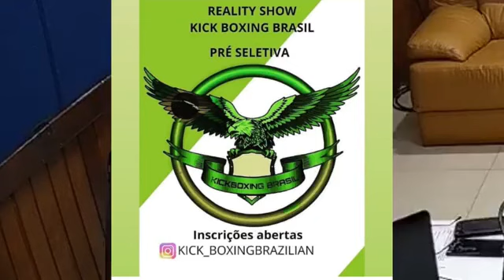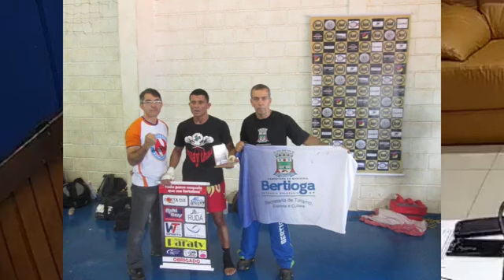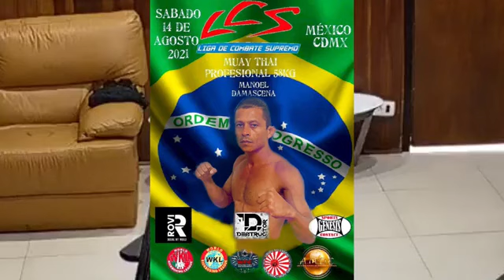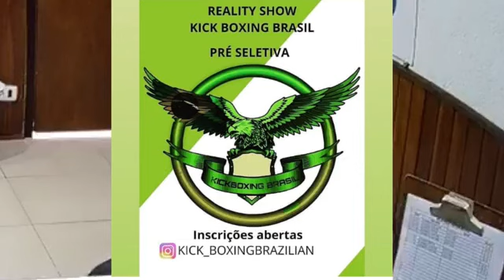SALA DE IMPRENSA - MANOEL DAMASCENA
Programa de entrevista apresentado pelo jornalista Sérgio Magri.
Manoel Damascena  Bonfim – Alan Du Bugre – lutador e Osorio Oliveira – Mestre de Muay Thai.
Pauta: Expectativa para o evento internacional; preparação específica; expectativa para o evento; principais resultados obtidos na carreira; responsabilidade de representar o país e a região. Reality Show de Kick Boxing Brasil; agenda; atividades marciais em tempos de pandemia; volta do Bertioga Fight Night.